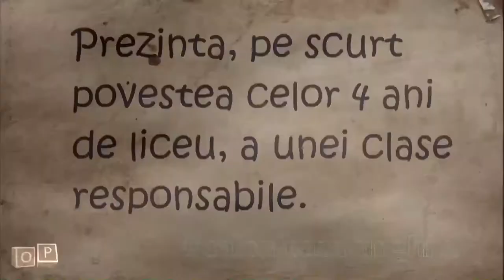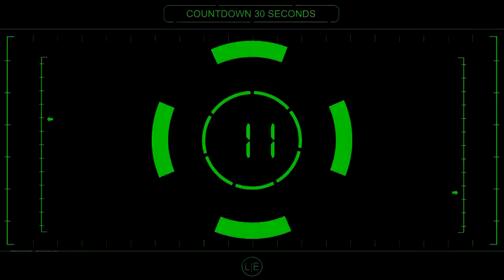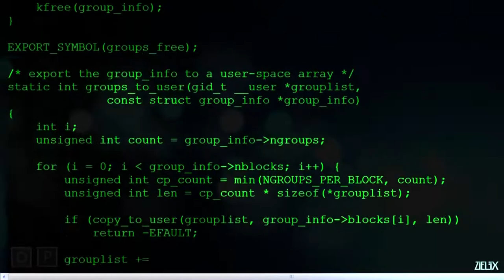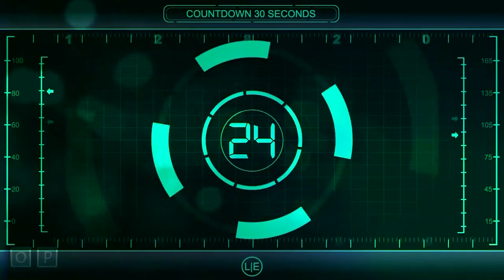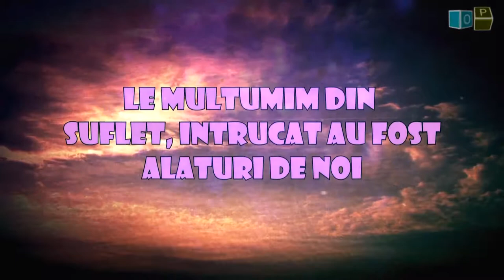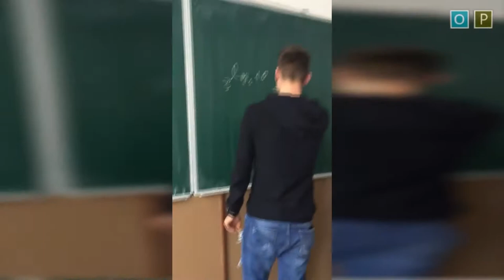➢ Filmulet Curs Festiv Clasa Ⅻ A (Matematica-Informatica ) Colegiul Tehnic MIHAI BACESCU Falticeni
Acest clip video prezinta momente din cei 4 ani de liceu ai indivizilor de la mate-info.

Detalii: -durata clip: 10:51 m;
             -dimensiune maxima: Full HD 1080p
             -frame rate: 30;
             -tip montare: profesional;
             -watermark: DA;
             -Copyright: free.